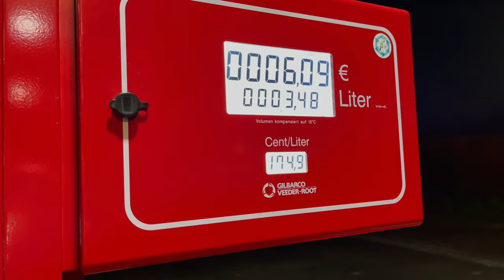از پراگ تا این شهر زیبای آلمان: چه چیزی ما را شوکه کرد؟ شهر درسدن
از پراگ راه افتادیم به سمت آلمان و قبلش یه خانواده ایرانی که ساکن آلمان بودن بهمون پیشنهاد کردن حتما به  شهر درسدن سر بزنیم و یه گشتی داخلش بزنیم
 تو مدتی که در آلمان در حال سفر بودیم غذایی که اکثرا پیدا میکردیم سوسیس بود ! ولی این رستوران خیلی متنوع بود و واقعا بهمون چسبید

00:00 پراگ تا آلمان
00:25 روز آخر در پراگ
01:45 نظرمون در مورد شهر پراگ
04:03 پل چارلز در پراگ
06:10 پیش به سوی آلمان
06:56 شهر درسدن آلمان
08:40 بهترین رستوران شهر درسدن در آلمان

.از وقتی که برای دیدن ویدیوهای ما میذارین، صمیمانه سپاسگزارم ❤️🙏 کارتون بیسته!
دکمه سابسکرایب رو بزن تا ویدیوهای جدیدمون رو از دست ندی

مهاجرت به ایتالیا ارزش نداره 🇮🇹

خوبی و بدی های ایتالیا🇮🇹

تور خونه جدیدمون تو ایتالیا 🏡

یادگیری زبان در کمترین تایم⏰

۰۰۰۰۰۰۰۰۰۰۰۰۰۰۰۰۰۰۰۰۰۰۰۰۰۰۰۰۰۰۰۰۰۰۰۰۰۰۰۰۰۰۰۰۰۰۰۰۰۰۰۰۰۰۰۰۰۰۰۰۰۰
روزمرگی های ما رو در اینستاگرم دنبال کنید.🌹
آیدا: